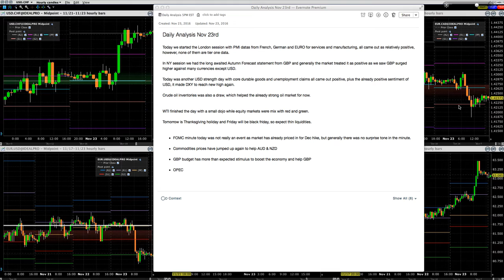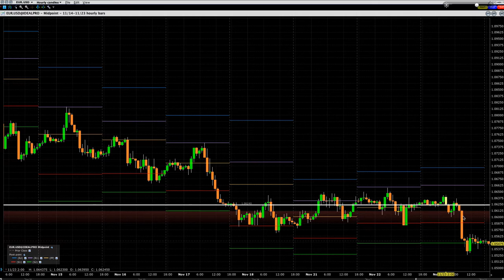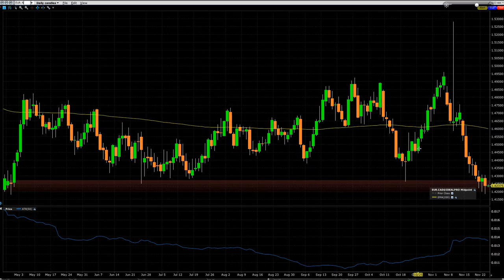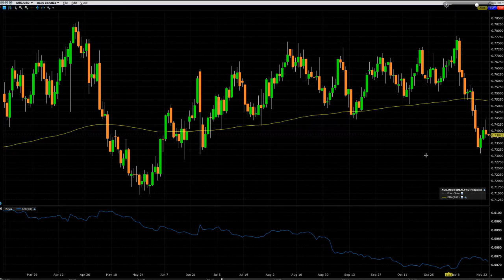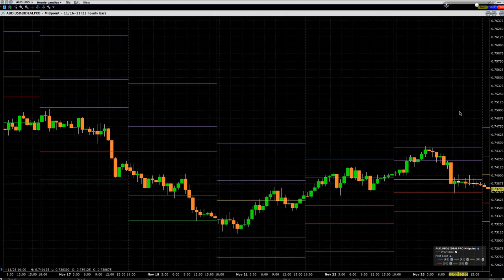Daily Analysis Nov23